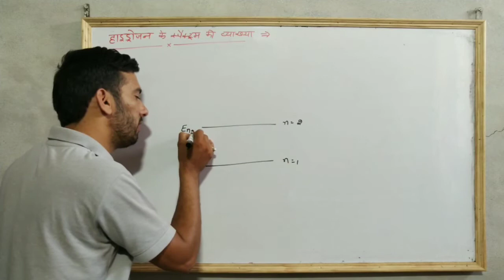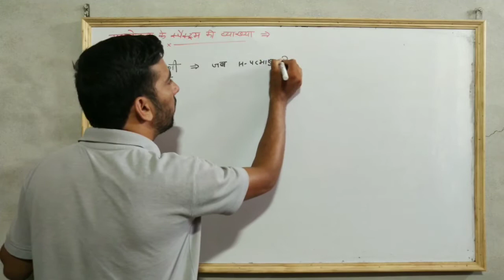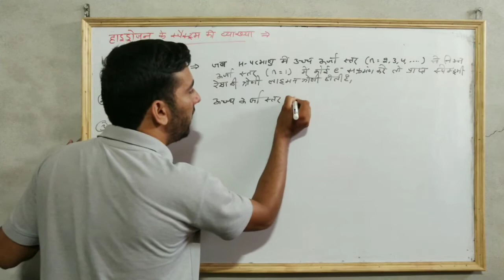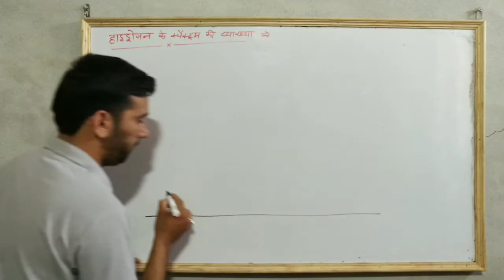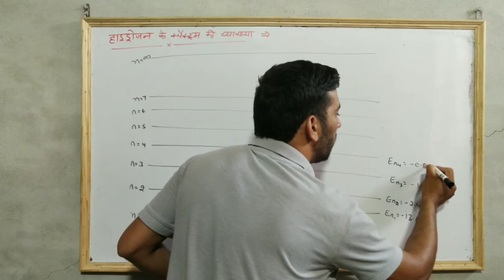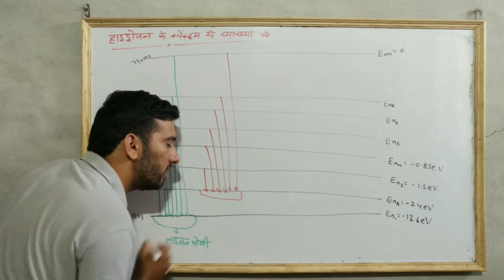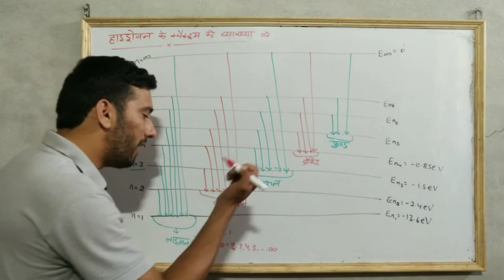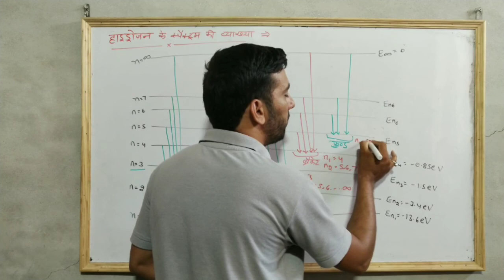Explanation of Hydrogen Spectrum